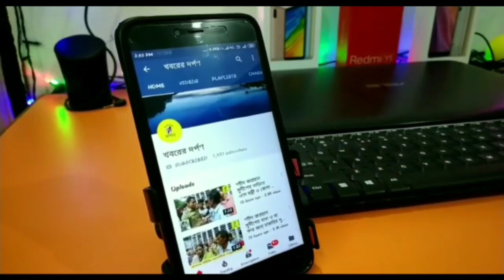পলশুণ্ডার ধাওয়া পাড়ায় একটি পরিত্যাক্ত বাড়ি থেকে যুবকের পচাগলা দেহ উদ্ধার করলো পুলিশ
পলশুণ্ডার ধাওয়া পাড়ার উত্তর পাড়ায় একটি পরিত্যাক্ত বাড়ি থেকে এক যুবকের পচাগলা দেহ উদ্ধার করলো পুলিশ